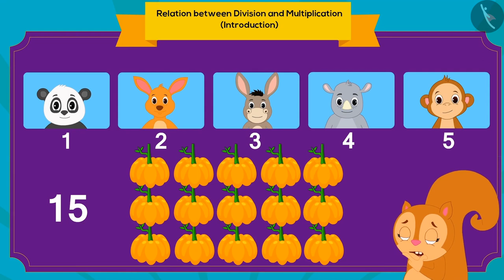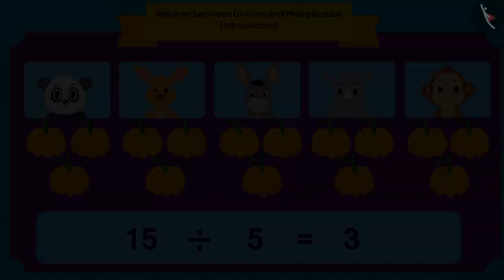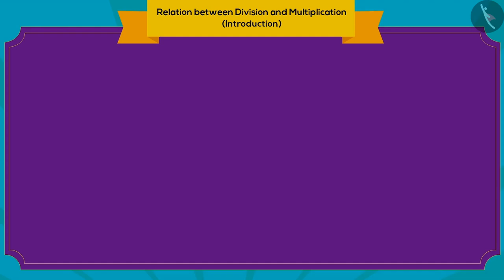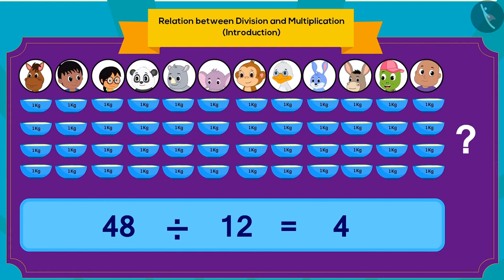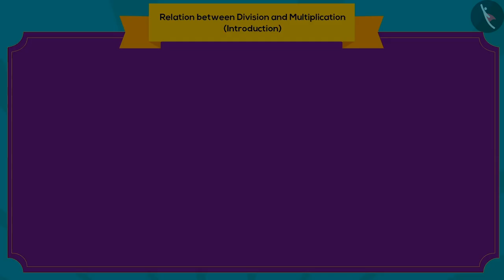Interesting facts about multiplication and division | Part1/3 | English | Class 3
Interesting facts about multiplication and division | Part1/3 | English | Class 3 |  | NCERT |

Interesting facts about multiplication and division | Multiplication and Division | Grade 3 | NCERT | Can we share

Welcome to part 1 of Interesting facts about multiplication and division. In this video, we will discuss the concept of Interesting facts about multiplication and division.